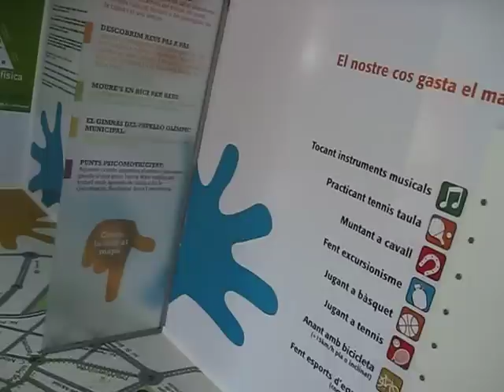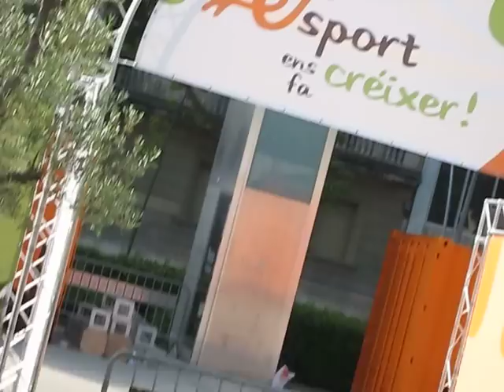Exposició RELL: 'L'esport ens fa créixer'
CAT: Muntatge de l'exposició ''L'Esport ens fa Créixer'', realitzada per fomentar l'esport entre la població i donar a conèixer totes les infraestructures que té la ciutat de Reus. A l'exposició es van reciclar uns containers metàl.lics per decorar-los interiorment. +info
ESP: Montaje de la exposición ''L'Esport ens fa Créixer'' (El Deporte Nos Hace Crecer), realizada para fomentar el deporte entre la población y dar a conocer las infraestructuras que cuenta la ciudad de Reus (Tarragona). En la exposición se reciclaron unos containers metálicos para decorarlos interiormente. +info